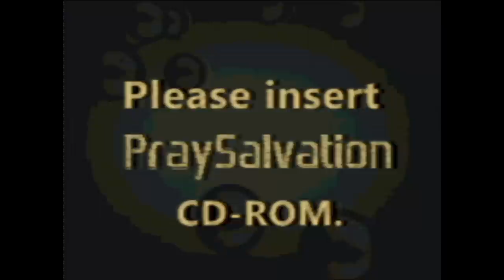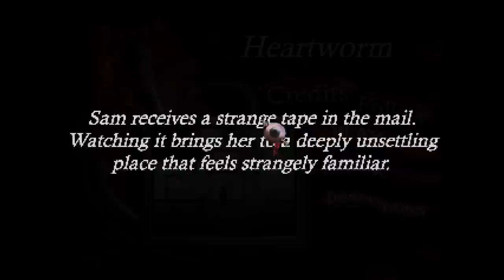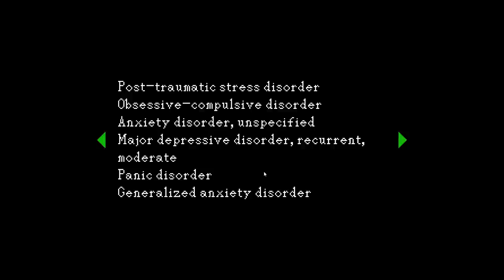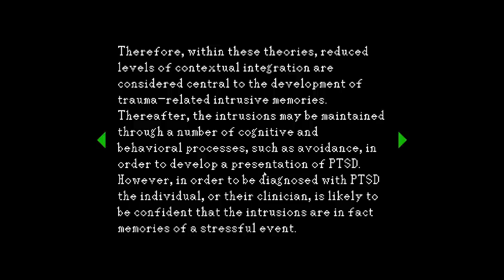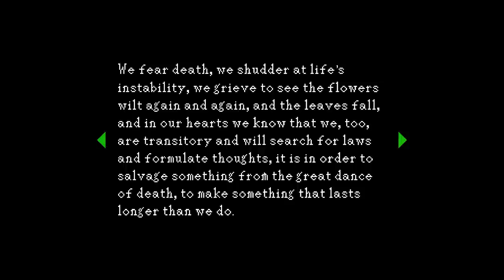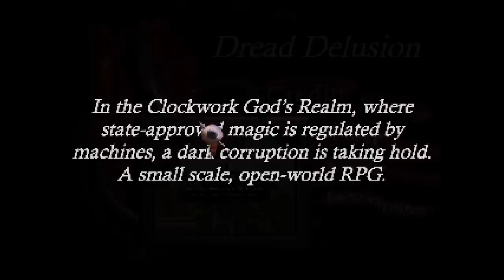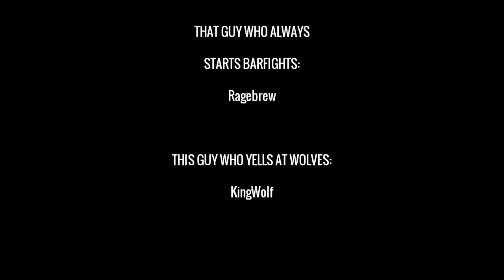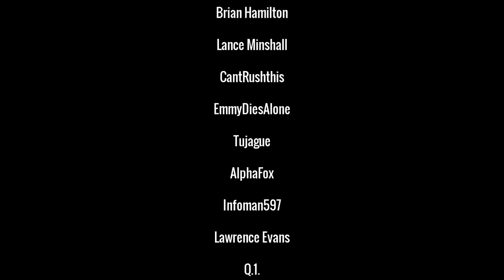Haunted PS1 Demo Disk